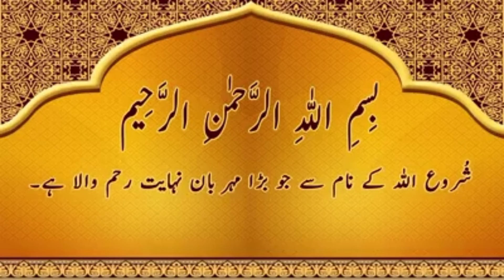vitasol super for birds || vitasol super for love birds || Benefits of vitasol super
Best multivitamins for all birds || vitasol super for birds || vitasol super usage || vitasol super

for more videos visit my chenille IFTIKHAR BIRDS LOVERS

vitasol super
vitasol super best multivitamin for caged birds
benefits of vitasol super
vitasol super uses
best breeding formula vitasol super
vitasol super price in pakistan
best breeding formula for all birds
vitasol super for pigeon
vitasol super for hens
vitasol super for birds benefits
vitasol super powder benefits
vitasol super for chicks
iftikhar birds lovers
aseel hen
aseel murga
all kind of dove
all about pets
all about birds
animal planet
birds care in summer
birds cages
breeding formula
breeding tips